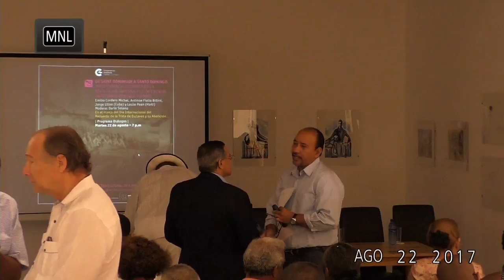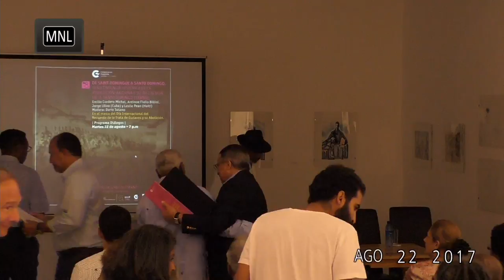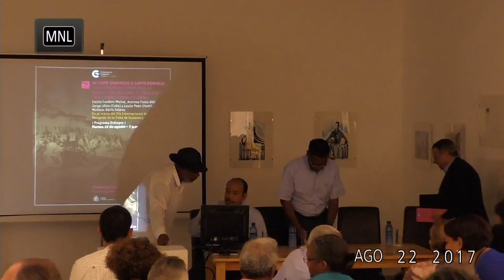Trascendencia histórica de la revolución haitiana y su influencia en el Santo Domingo español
Emilio Cordero Michel, Antinoe Fiallo Billini, Jorge Ulloa (Cuba) y Leslie Pean (Haití).